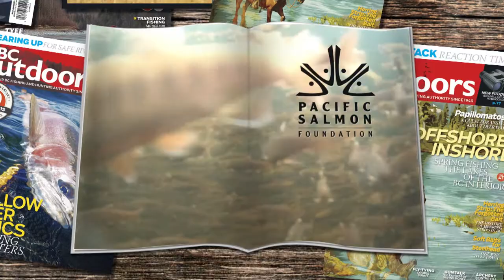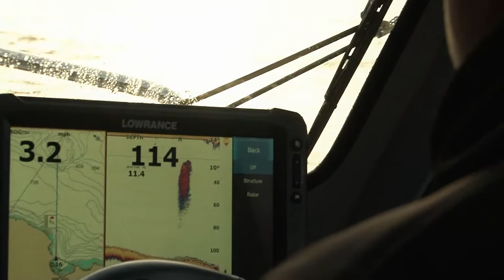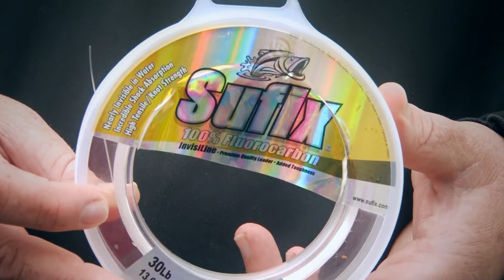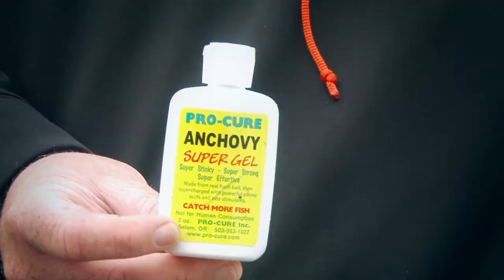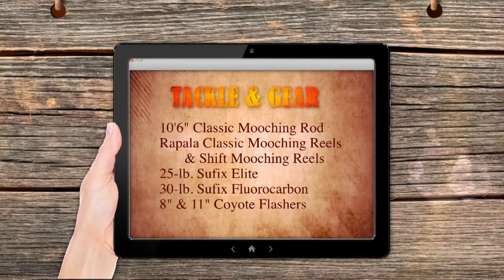Late Salmon Run at Brown Bay - BCOSF Season 6, Episode 9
Mike is fishing for salmon guests Cory Bailey and Brent from Browns Bay Resort.